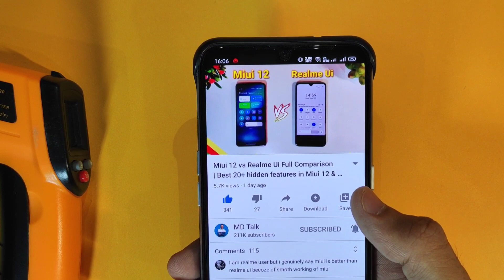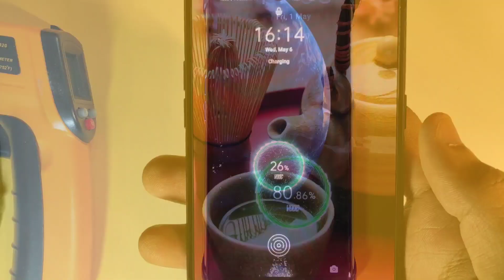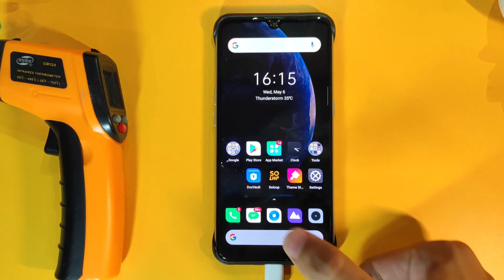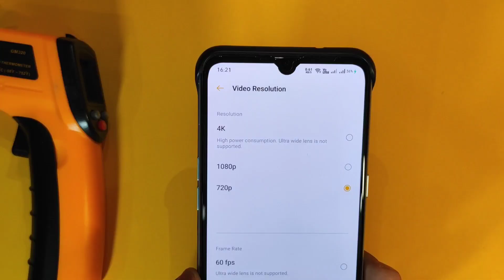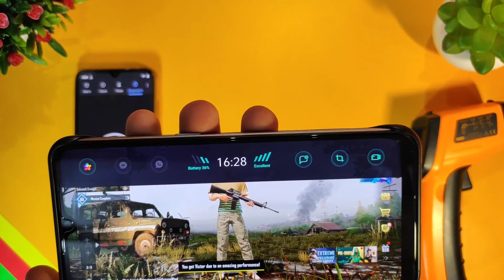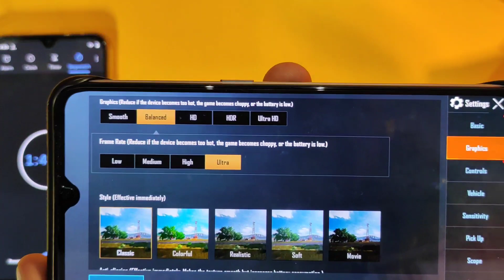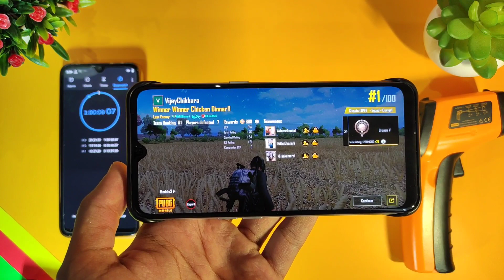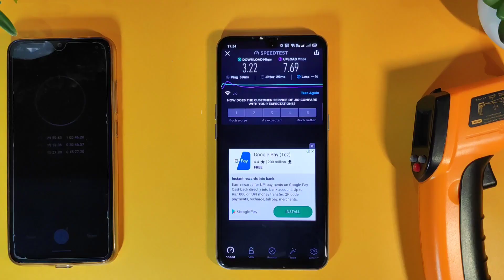Realme XT C.04 April update full review | Battery drain, Pubg, heating test, Camera, antutu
Realme XT C.04 new update full review
Realme xt C.04 update charging test
Realme xt update battery draining test
Realme xt April update review
Realme xt new charging animation
Realme xt new update features
Realme xt C.04 update review

Join our Telegram Group for all new updates information, new wallpapers👇👇
MD Talk Official Realme Group